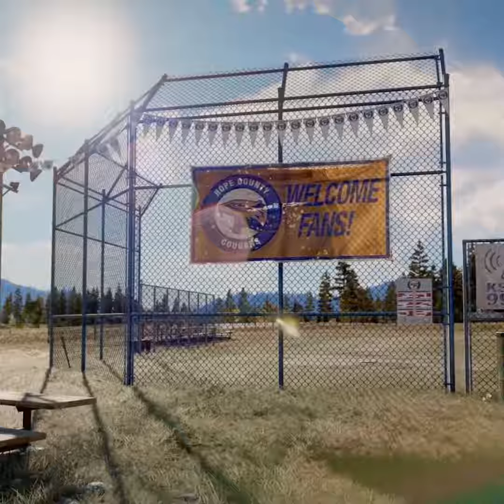Trailer de Far Cry 5 legendado em português (pt-br)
CURSOS QUE FIZ E INDICO

Gameplay Dublado ou Legendado em Português (PT-BR).

Jogos Detonados/Playthrough no XBOX ONE.

OUTRAS SÉRIES